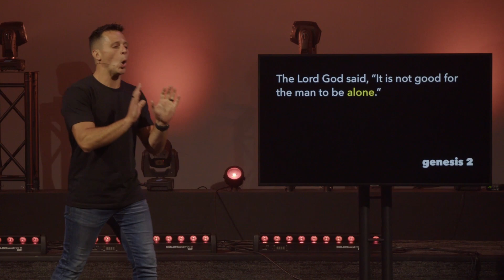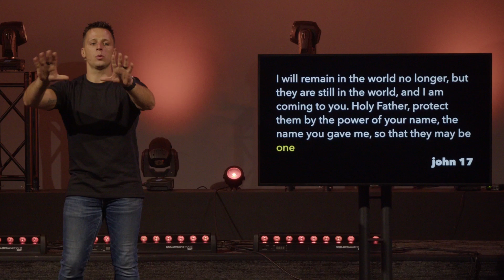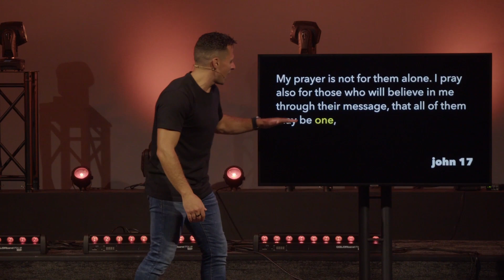Greater Than One Person • GTO: Part One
How can you make sure this year is better than the last? The answer may challenge the way you've come to understand church. This week, we're looking at our origin story in combination with one of Jesus's final wishes for the church.